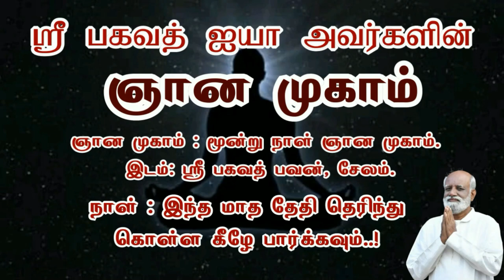இதை நான் செய்தே ஆக வேண்டும் ஆனால் மனம் அதில் இருந்து விலகுகிறது ஏன்..? - Sri Bagavath ஐயா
Sri பகவத் ஐயா Introduction Whatsapp குழுவில் இணைய அனைவருக்கும் வணக்கம்.
  ஸ்ரீ பகவத் ஐயா அவர்களின் 3 நாள் ஞான முகாம்.
  நாள்: 24-2-23 வெள்ளிக்கிழமை காலை 8:00AM முதல்
  26-2-23 ஞாயிற்றுக்கிழமை மதியம் 3:00PM வரை.
  இடம் :சேலம், ஸ்ரீபகவத் பவன், கொடம்பைக் காடு, பெரிய கவுண்டாபுரம், சேலம்.

   செலவு பகிர்வு : ரூபாய்.5000/- நபருக்கு(உணவு மற்றும் தங்குமிடம் உட்பட)
  1) கலந்துகொள்பவர்கள் 23 ஆம் தேதி வியாழக்கிழமை மாலை6 மணிக்கு வந்து சேர வேண்டுகிறோம்.
  2) ஆண்களுக்கும் பெண்களுக்கும் தனித்தனியாக தங்கும் வசதி உள்ளது.

  தனி அறை வேண்டுபவர்கள் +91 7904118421 என்ற எண்ணில் தொடர்பு கொள்ள வேண்டுகிறோம்.

  75 அன்பர்கள் மட்டுமே கலந்துகொள்ள முடியும்.  எனவே முன் பதிவு செய்ய வேண்டுகிறோம்.முன் பதிவுக்கு
  பெயர், முகவரி, செல் நெம்பர் , ஆதார் எண் ,ஆகியவற்றை Feb 2023 Gnana Muham என வகை செய்து Whatsappல் அனுப்ப வேண்டிய எண்: 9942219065,…
[7:23 pm, 14/02/2023] Thiruvalvar திருவள்ளுவர் யூடியூப் சேனல்: சென்னையில் ஸ்ரீ பகவத் ஐயா அவர்களின் சிறப்பு ஞான முகாம்

 அனைவருக்கும் வணக்கம்.
 ஸ்ரீ பகவத் ஐயா அவர்களின் இரண்டு நாள் நேரடி ஞான முகாம்.
 நாள்: 18-3-23 சனி
 & 19-3-23 ஞாயிறு காலை 10:00AM முதல் மாலை 7:00PMமணி வரை.
 இடம்: SMK MAHAL
 18/26, பழைய பேங்க் ஆஃப் பரோடா தெரு
 அம்பத்தூர், சென்னை-600053
 முகாம் நன்கொடை : ரூபாய்.3,000/- நபருக்கு( தேநீர் மற்றும் மதிய உணவு உட்பட)
 1) கலந்துகொள்பவர்கள் காலை 9:30மணிக்குள் வர வேண்டுகிறோம்.(தங்கும் வசதி கிடையாது.)

 150 அன்பர்கள் மட்டுமே கலந்துகொள்ள முடியும்.  எனவே முன் பதிவு செய்ய வேண்டுகிறோம்.  முன் பதிவு
 பெயர், முகவரி, செல் நெம்பர் ஆதார் எண் ஆகியவற்றை மார்ச் சென்னை ஞான முகம் என வகை செய்து Whatsappல் அனுப்ப வேண்டிய எண்: 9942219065.,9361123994.
 முகாம் நன்கொடை அனுப்ப வேண்டிய வங்கி கணக்கு எண்:
 1)ஸ்ரீ பகவத் மிஷன்
 Hdfc வங்கி A/c எண்.15907620000075
 NEFT IFSC : HDFC0001590

 2)SBI வங்கி A/C எண். 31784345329 IFS குறியீடு: SBIN0012772

 3) கூகுள் பே, போன் பேமூலம் அனுப்புபவர்கள் QR code ஸ்கேன் செய்து அனுப்பலாம்.

 அன்புடன்,
 ஸ்ரீ பகவத் மிஷன், 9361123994, 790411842, 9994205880, 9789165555.

3 நாள் ஆன்மிக முகாம் (ஞான முகம்),
1 நாள் நிகழ்ச்சிகள் மற்றும் கார்ப்பரேட்டுகளுக்கான பிற  நிகழ்ச்சிகள் ஆகியவை ஸ்ரீ பகவத் மிஷனால் நடத்தப்படும் பல்வேறு வகையான நிகழ்ச்சிகளாகும்.

தொடர்பு விபரங்கள்
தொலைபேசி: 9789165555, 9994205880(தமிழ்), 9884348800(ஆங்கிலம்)